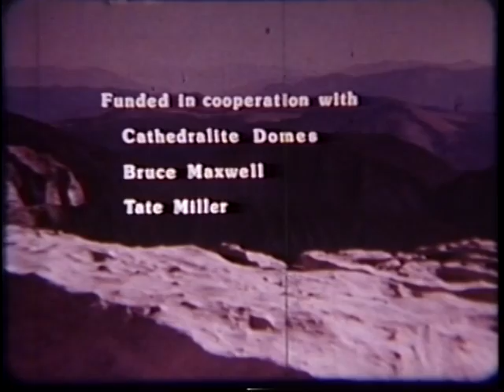Two Runners' Ordeal: Badwater to Mt. Whitney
In 1974, Tate Miller and Bruce Maxwell ran 144 miles from Badwater to Mt. Whitney, in 51 hours.

In 1977, they attempted to break their 1974 record. Two Runners' Ordeal tells the story of how Miller and Maxwell struggled to beat their old time.

Posting permission: Chris Cheng was a student of Tate Miller's at the Middlebury Institute of International Studies from 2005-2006. Through lots of sleuthing, Cheng found a copy of Two Runners' Ordeal and received permission from Mr. Miller to post it on his YouTube Channel.